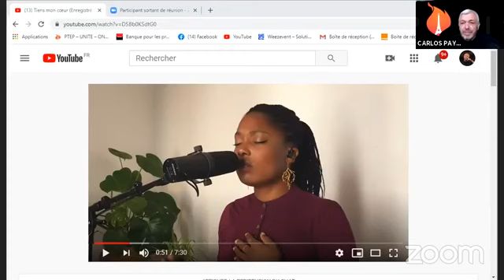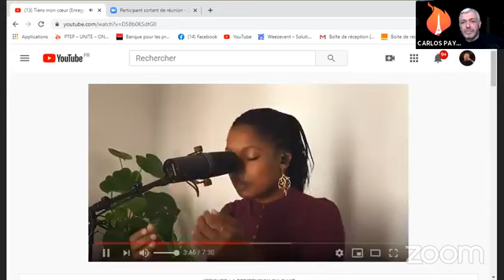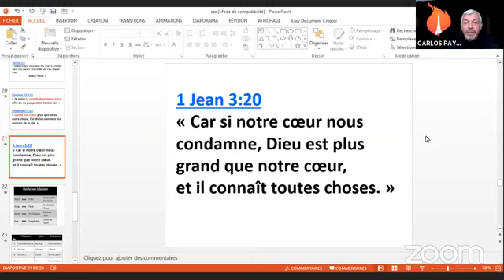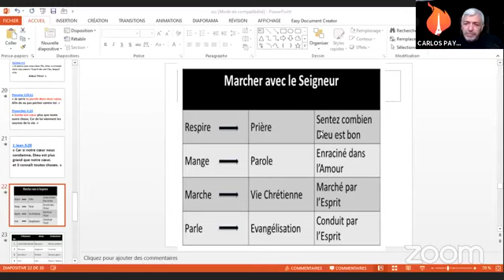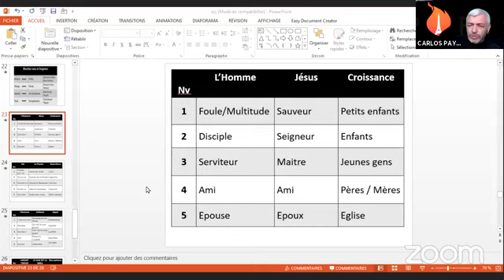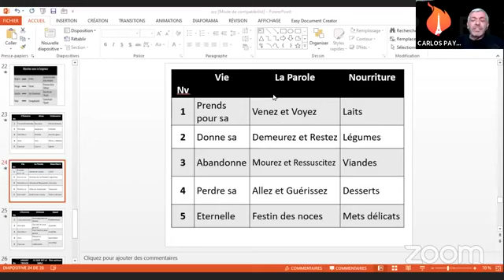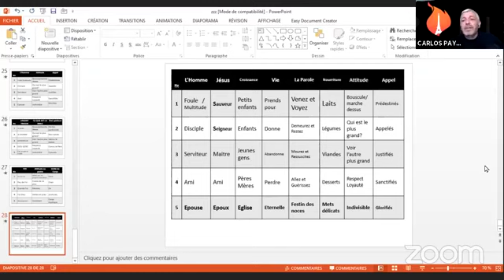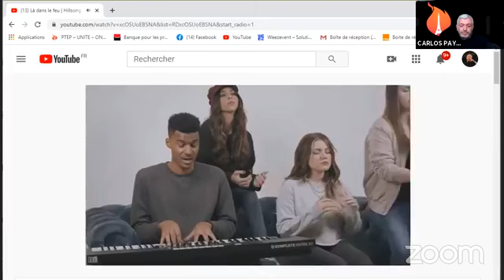Pasteur Carlos PAYAN chemin vers la maturité ! Tableaux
Paris tout est possible unité onction guérison  maturité
Pensez à vous inscrire à la Lettre de Nouvelles de PTEP ...Ne passez pas à côté des Rendez-vous Divin pour vous ! cliquez